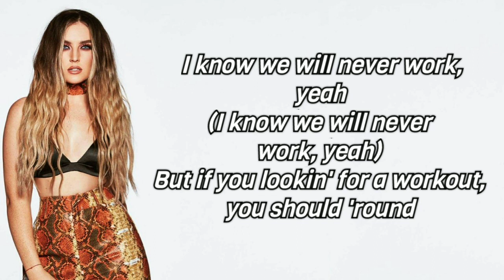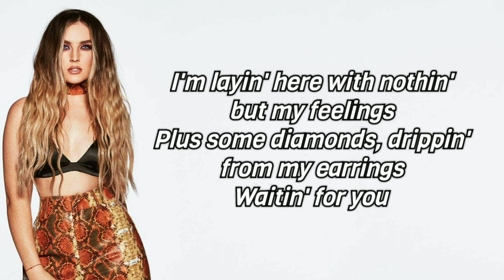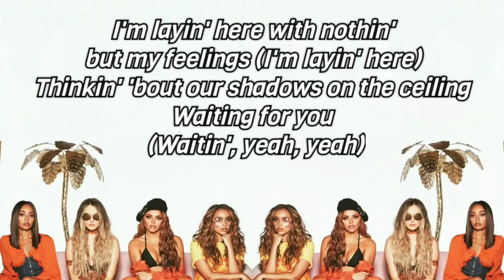Little Mix - Nothing But My Feelings (Lyric Video) [Pictures & Lyrics]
Little Mix – Nothing But My Feelings
The lyrics and audio for Little Mix. New song: Nothing But My Feelings (Album: Confetti).